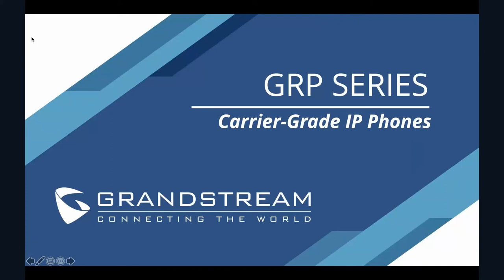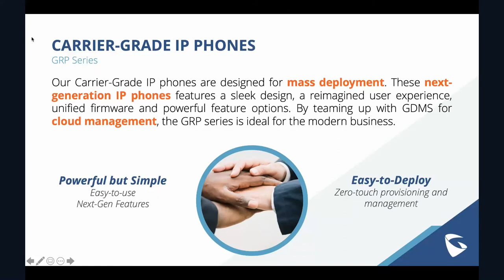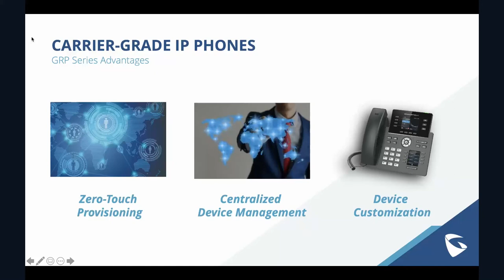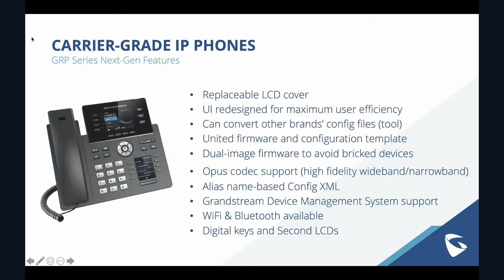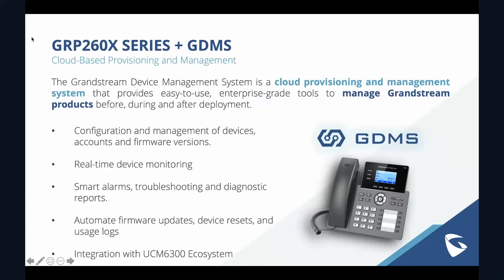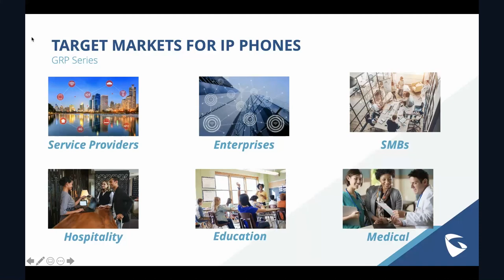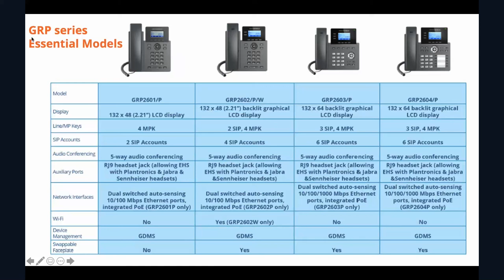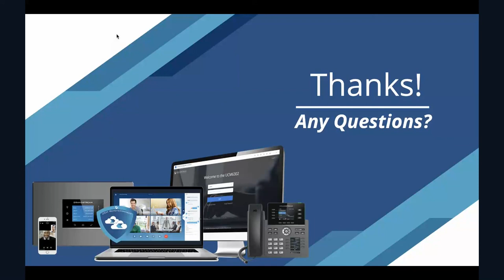Grandstream Webinar - Let's Talk About GRP Series IP Phones from Grandstream Networks!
Brief overview discussion to get the latest updates on the entire Grandstream GRP lineup of phones.